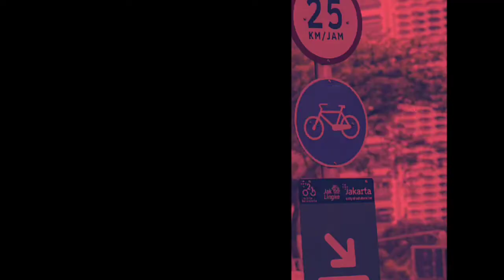KAI CIKURAY GARUT tercepat di Indonesia 🇮🇩😱